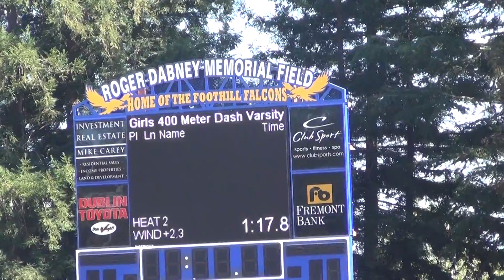2018 Amador Valley Foothill Dual Meet Girls 400m Heat #2